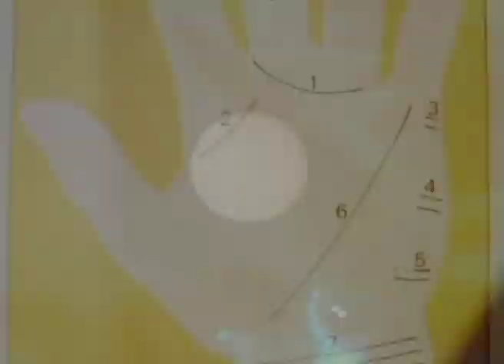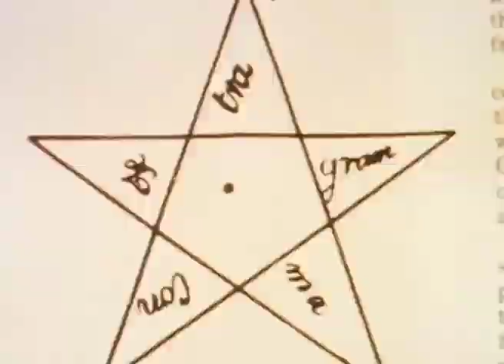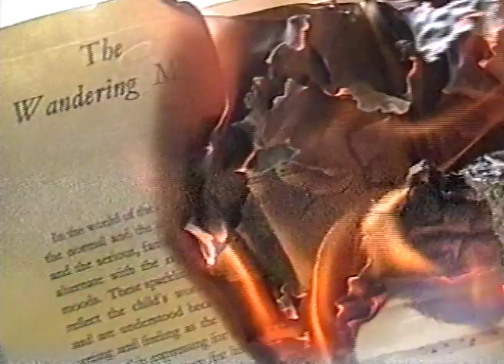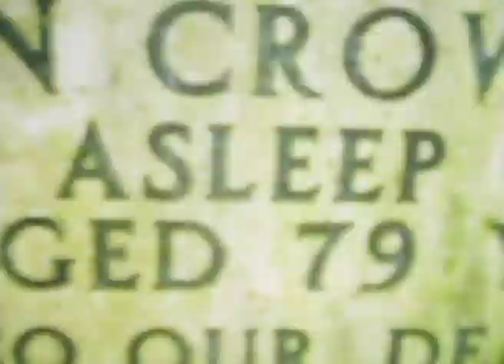Leon Hatcher - Mellah - Cigarette Lighter (alternative cut draft, 2018)